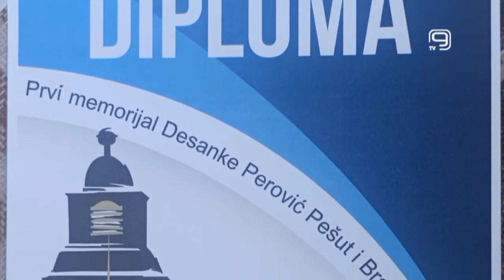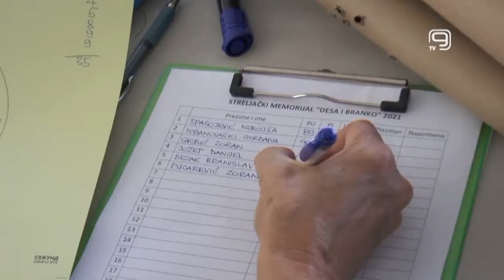1. memorijal Desanki Perović Pešut i Branislavu Lončaru na K9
U Novom Sadu je održan streljački Memorijalni turnir Desanke Perović Pešut i Branislava Lončara.
Incijativa za pokretanje 1. Memorijalnog turnira Desanke Perović Pešut i Branislava Lončara, legendi domaćeg streljaštva, ponikla je u Streljačkoj družini Novi Sad 1790. Na turniru su u takmičarskom delu učestvovala 22 takmičara.
   U ukupnom plasmanu 1. mesto i zlatnu medalju osvojio je Jožef Danijel sa 171 bodom, drugi je bio Zoran Grbić sa bodom manje, a treći Ivica Ivezić sa 169 bodova. U gađanju malokalobarskom puškom slavio je Nebojša Spasojević, drugi je bio Ivica Ivezić , a treći Goran Spasojević. Jožef Danijel bio je najprecizniji u gađanju pištoljem, pratio ga je Zoran Grbić, a Aleksandar Stojčić bio je treći u ovoj disciplini.
Nakon takmičarskog dela zajedničko druženje  je nastavljeno uz izvrstan gulaš majstora kulinarstva Gabora Macanko.